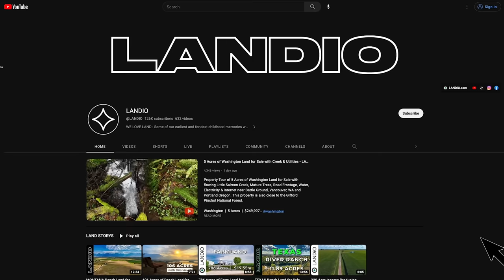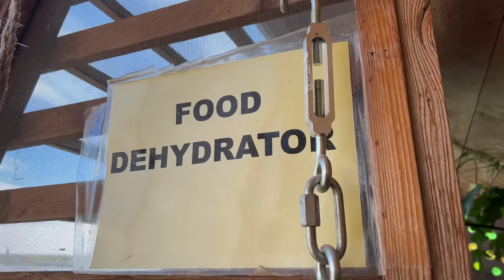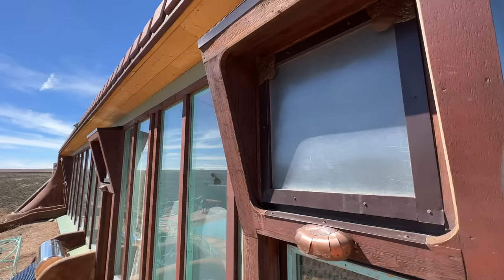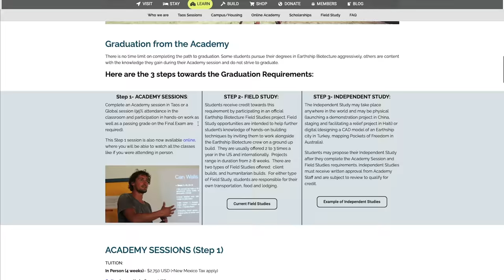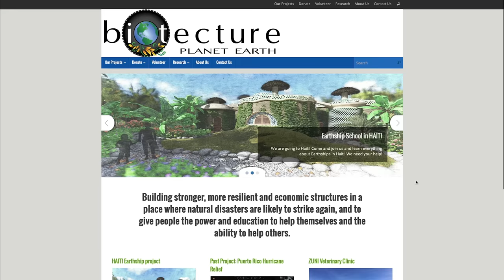EARTHSHIP = Off Grid Living & Sustainability 🚀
The EARTHSHIP Home is Designed for Sustainability & Off Grid Living. EARTHSHIPS enable You to Live Off the Grid using a large portion of recycled materials (what some people refer to as trash) in the construction process. These Off-Grid Homes are fully self sufficient and do not require any utilities for comfortable living. Do You Dream of having an Off Grid Homestead with a Garden and Little to ZERO Utility Bills? Then join us on a tour of EARTHSHIP Biotecture near Taos, New Mexico with EARTHSHIP Inventor & Pioneer, Michael Reynolds.

Produced by LANDIO.